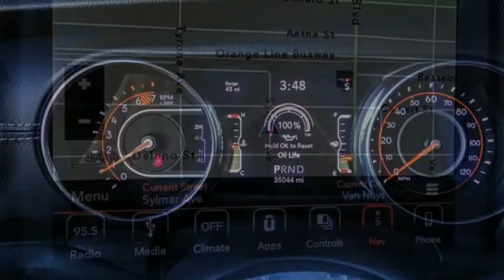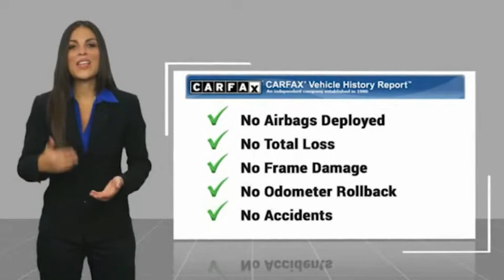2019 Jeep Wrangler Unlimited VAN NUYS LOS ANGELES SAN FERNANDO VALENCIA CANOGA PARK TV11509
2019 Jeep Wrangler Unlimited Sahara 4x4

RUSSELL WESTBROOK CHRYSLER DODGE JEEP RAM PROUDLY SERVICING VAN NUYS, LOS ANGELES, SAN FERNANDO, VALENCIA, CANOGA PARK, & SURROUNDING SOUTHERN CALIFORNIA LOCATIONS. THIS GRAY 2019 Jeep WRANGLER UNLIMITED IS EQUIPPED WITH A 2.0L I4 DOHC, AUTOMATIC TRANSMISSION, AND RECEIVES AN ESTIMATED 17 City/23 Hwy MPG. CONTACT RUSSELL WESTBROOK CHRYSLER DODGE JEEP RAM OF VAN NUYS TO SCHEDULE A TEST DRIVE AND TAKE THIS 2019 Jeep WRANGLER UNLIMITED HOME TODAY, OR VISIT OUR SHOWROOM CONVENIENTLY LOCATED AT 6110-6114 VAN NUYS BLVD VAN NUYS, CA 91401. STOCK #: TV11509 | 2019 Jeep Wrangler Unlimited Sahara 4x4 SECURITY SYSTEM POWER WINDOWS 2019 Jeep WRANGLER UNLIMITED Sahara 4x4 Priced below KBB Fair Purchase Price! **7-YEAR / 100,000 MILE CPO WARRANTY**, **LEATHER INTERIOR**, **BACKUP CAMERA**, **SIRIUS XM RADIO**, **BLUETOOTH WIRELESS / HANDS FREE**, **UCONNECT**, **HARD TOP**, Black 3-Piece Hard Top, Navigation System, Quick Order Package 28G, Radio: Uconnect 4C Nav w/8.4 Display. Certified. At Russell Westbrook Chrysler Dodge Jeep Ram of Van Nuys we provide premium customer service with a hassle-free buying experience. Make sure to ask about our $0 Down Financing on this vehicle! FCA US Certified Pre-Owned Details: * Warranty Deductible: $100 * Transferable Warranty * 125 Point Inspection * Includes First Day Rental, Car Rental Allowance, and Trip Interruption Benefits * Vehicle History * Roadside Assistance * Limited Warranty: 3 Month/3,000 Mile (whichever comes first) after new car warranty expires or from certified purchase date * Powertrain Limited Warranty: 84 Month/100,000 Mile (whichever comes first) from original in-service date CARFAX One-Owner. Clean CARFAX. At Russell Westbrook Chrysler Dodge Jeep Ram or Van Nuys, every customer is a winner! All vehicles feature Market-Based Pricing, CARFAXTM Vehicle History Reports, and reconditioning records. Russell Westbrook Chrysler Dodge Jeep Ram or Van Nuys - A Team Above All - Above All, A Team! STOCK #: TV11509 | VIN: 1C4HJXEN1KW508085 | 2019 Jeep Wrangler Unlimited Sahara 4x4 SECURITY SYSTEM POWER WINDOWS Russell Westbrook CDJR of Van Nuys